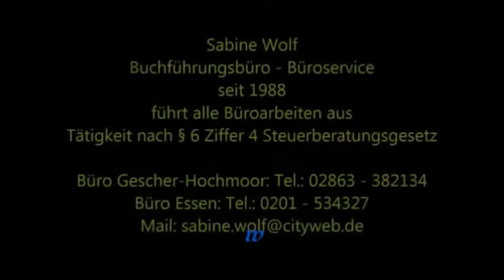Boxen Meisterschaften - Soufian Touba vs. Sascha Strack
Meisterschaft Boxen 3x 3 Min

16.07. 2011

Weststadthalle
Thea-Leymann-Str. 23
45127 Essen

Boxkampf Finalle Gewichtsklasse bis 75 Kg Boxen

Rote Ecke:   Soufian Touba (SG Kaarst)

Blaue Ecke:   Sascha Strack (ESC Rellinghausen)

Sieger nach Punkte wurde die Rote Ecke -  Soufian Touba (SG Kaarst)